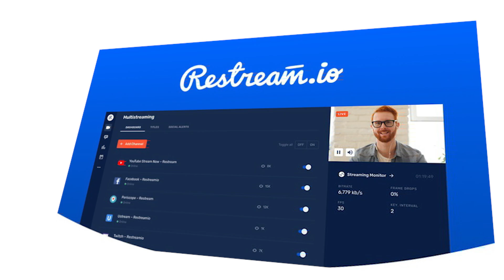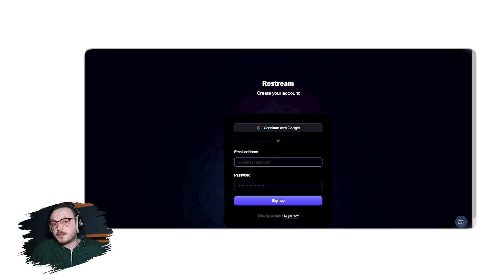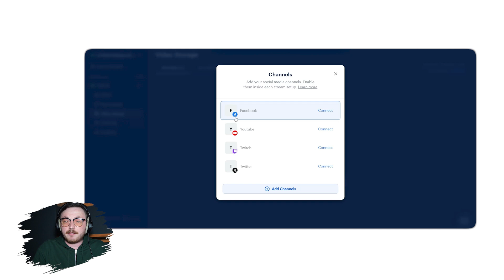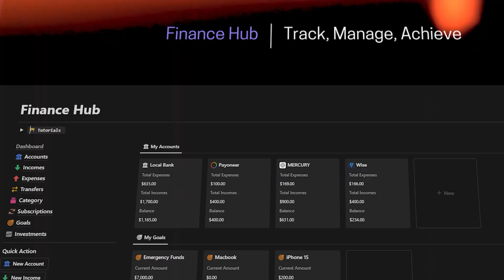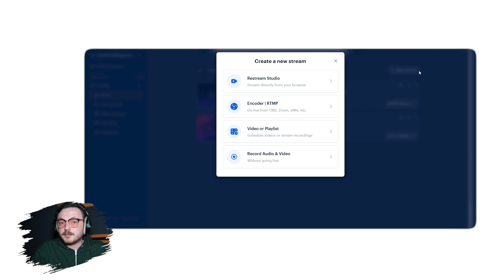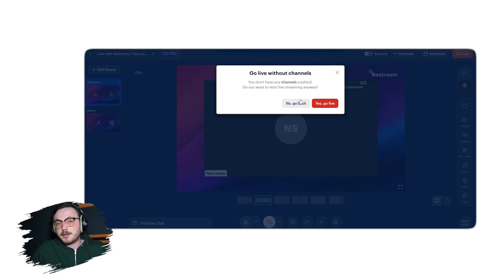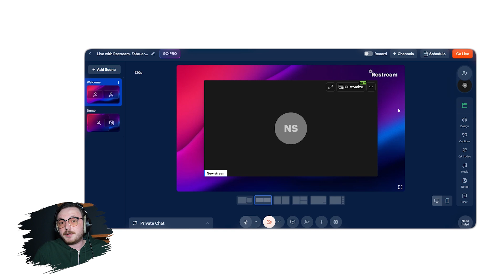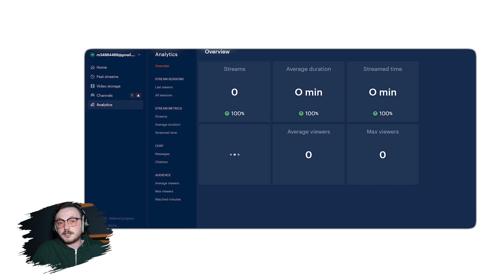Restream Tutorial 2025: How To Use Restream For Beginners (Full Guide)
Learn how to stream to multiple platforms at once with Restream! In this step-by-step tutorial, you'll discover how to set up your account, connect your channels, and go live effortlessly. Perfect for content creators, businesses, and streamers looking to expand their reach. Watch now and start multistreaming today!